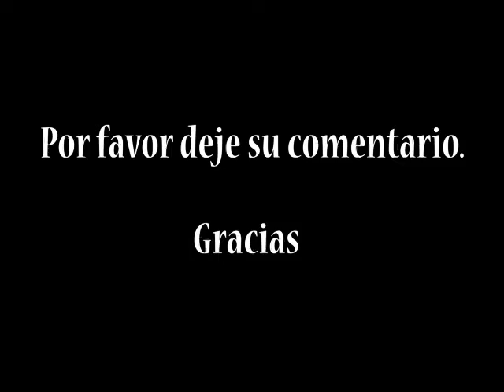Olympic training with kicking shield. Entrenamiento con Pateadores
Máster Moreno hace correcciones técnicas mediante el uso de los pateadores, como el no mover los hombros mientras pateamos en pos de ser más eficiente, además enfatiza en los bloqueos durante la acción de pateo y en la recuperación.